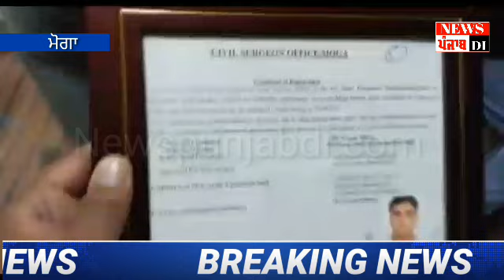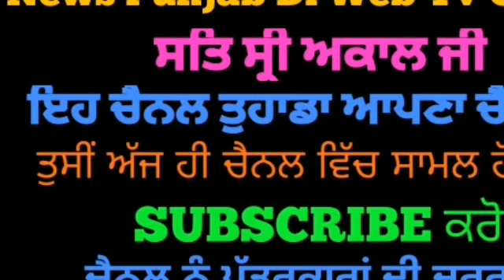ਮੋਗਾ ਦੇ ਇਸ ਸਕੈਨਿੰਗ ਸੈਂਟਰ ਵਿੱਚ ਹੁੰਦਾ ਸੀ ਇਹ ਗਲਤ ਕੰਮ ਪਈ ਰੇਡ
ਮੋਗਾ ਦੇ ਨਾਮੀ ਸਕੈਨਿੰਗ ਸੈਂਟਰ ਵਿੱਚ ਹੁੰਦਾ ਸੀ ਇਹ ਗਲਤ ਕੰਮ ਸਿਹਤ ਵਿਭਾਗ ਸਰਸਾ ਦੀ ਟੀਮ ਨੇ ਮਾਰੀ ਰੇਡ । ਮੋਗਾ ਦੀ ਸਿਹਤ ਵਿਭਾਗ ਦੀ ਸੁੱਤੀ ਪਈ ਟੀਮ ਨੂੰ ਜਗਾਇਆ ।